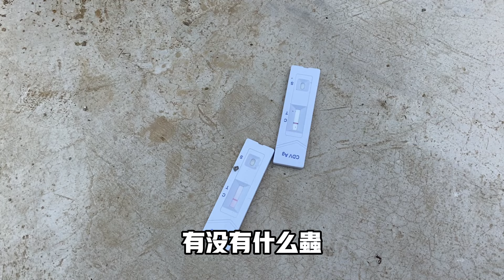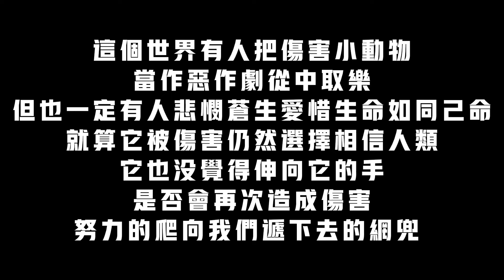被小孩扔到深井中的狗狗，救上來洗澡時遇到水嚇哭了，太讓人難過